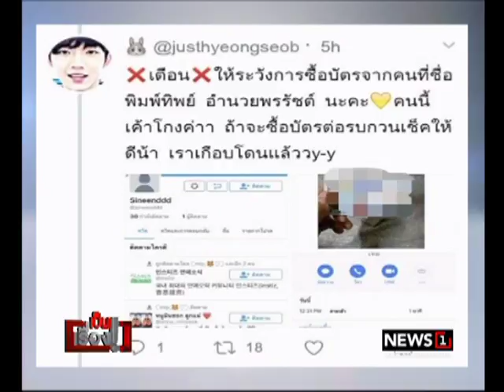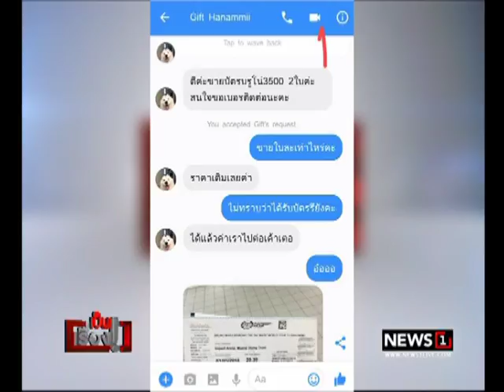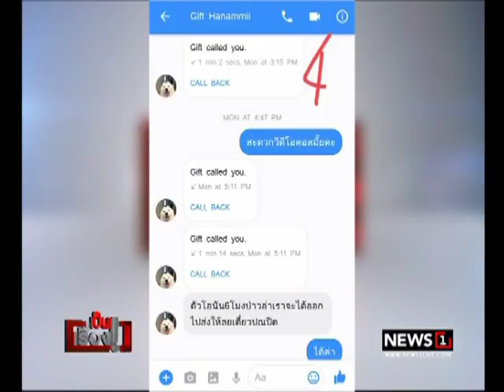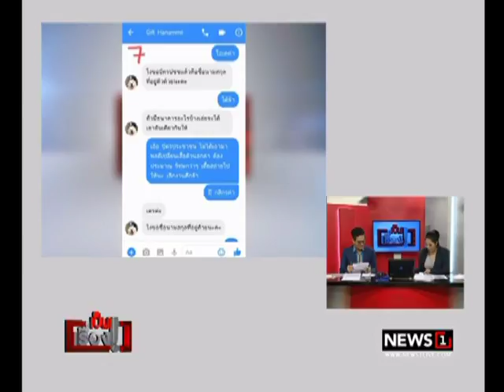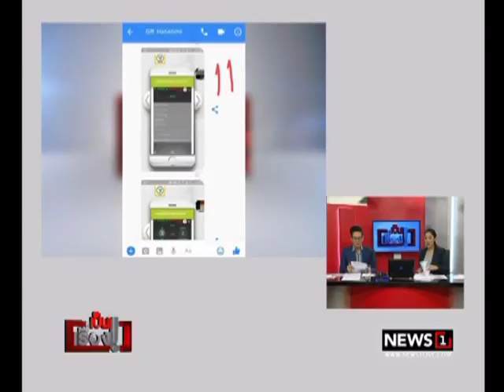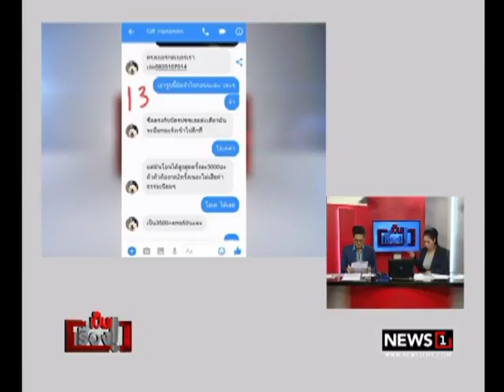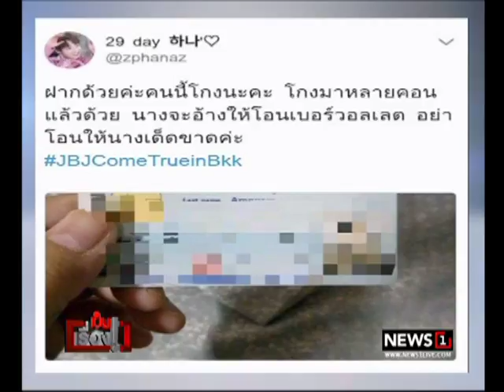เป็นเรื่อง หนาวนี้ระวัง แนวโน้มป่วยหวัดใหญ่เพิ่ม ช่วงที่1 16/11/2017